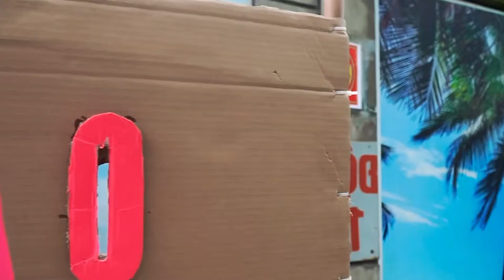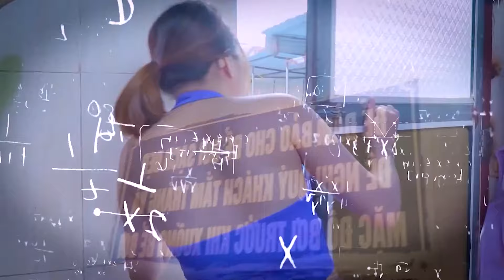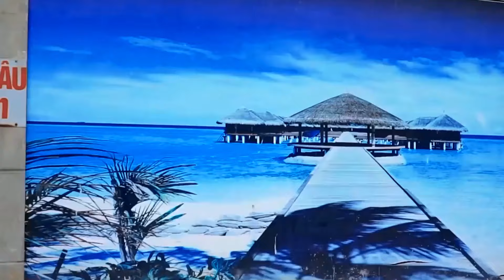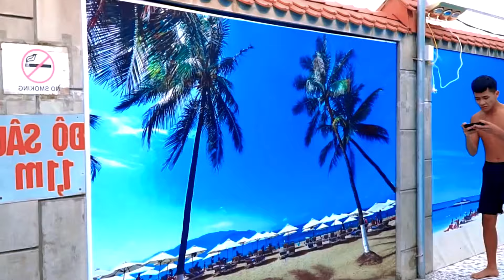💰 MAGIC ATM GIRL PRANKS BATTLE Dr Tipgirl Nerf Guns UNDERWATER GOLDEN SHOWDOWN 🔫 (Hilarious!)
CHAPTERS:
00:00 TOP 11 EPIC SPIDER MAN NERF PRANKS | Dr TitGirl & Squad Crime FUNNY SHOWDOWN 😂 (Hilarious!)
04:52 Deep Dive Ambush: Dr. XGirl’s Surprise Nerf Attack from Beneath the Pool
08:34 Slip ‘n’ Slide Showdown: Dr. Girl’s Nerf Duel on the Wet and Wild Slides
12:47 Inflatable Unicorn Attack: Dr. XGirl’s Nerf Battle on Giant Pool Floats
16:18 Aqua Obstacle Course: Dr. Girl’s Nerf Challenge Through the Floating Maze
21:13 Waterfall Splashdown: Dr. XGirl’s Nerf Fight Under the Pool Waterfall
25:11 Pool Ring Toss Rumble: Dr. Girl’s Nerf Battle in the Ring of Floating Targets
30:41 Submarine Sneak Attack: Dr. XGirl’s Underwater Nerf Strike!
34:47 Wave Pool Warriors: Dr. Girl’s Epic Nerf Fight in the Churning Water
39:18 Duck Float Frenzy: Dr. XGirl’s Nerf Battle on Giant Rubber Ducks
43:00 Tidal Wave Trouble: Dr. Girl’s Nerf Fight in the Crashing Waves
47:28 Splash Attack Showdown: Dr. XGirl’s Nerf Duel with Water Gun Rivals
51:42 Inflatable Island Invasion: Dr. Girl’s Nerf Attack on the Floating Island
55:12 Diving Board Duel: Dr. XGirl’s Nerf Challenge While Soaring Through the Air
✋❤️Watching more video of ltn nerf guns:

ow